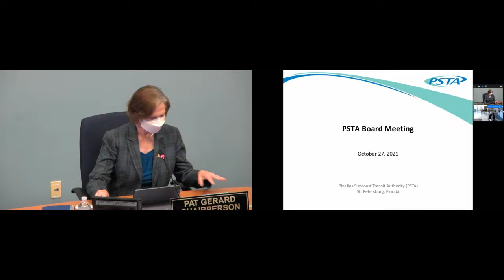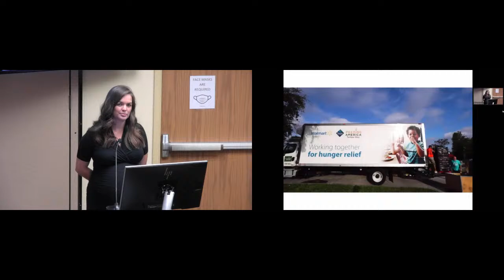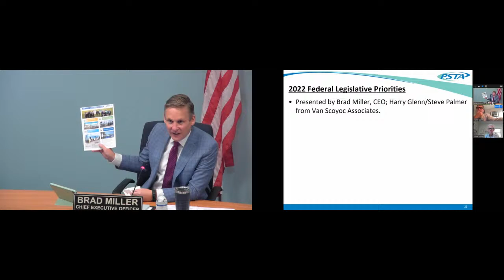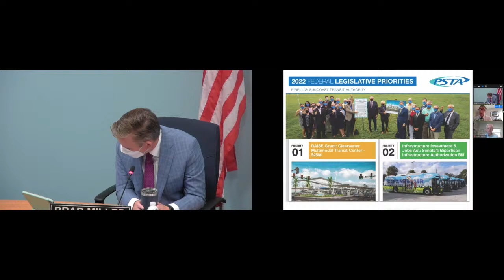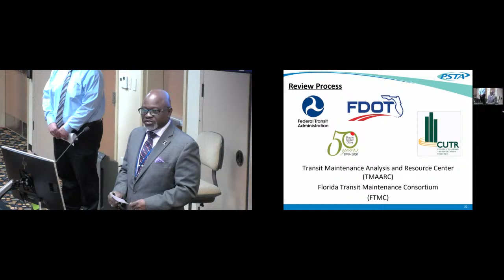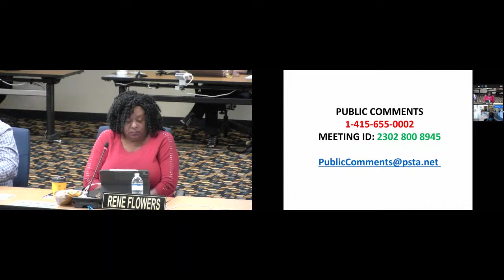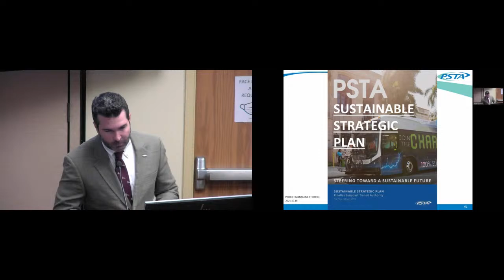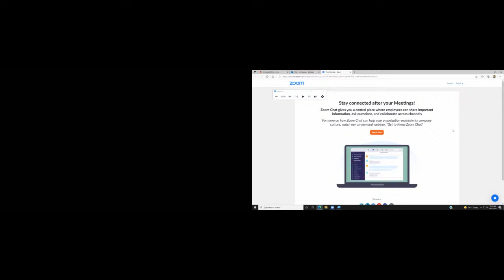Board Meeting 10/27/2021